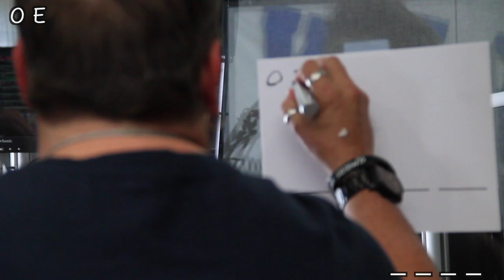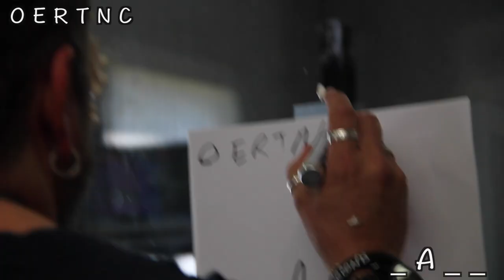Wally plays Whip Cream Hangman with Mike from MIKESCHAIR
Drawing stick figures for Hangman is lame. Playing it with whipped cream is much more fun.